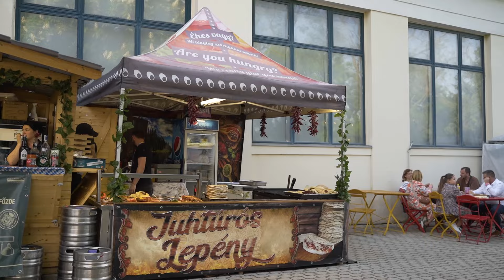ÉRDI PIKNIK 3. NAP | ÉRDMOST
ÉRDMOST HIVATALOS YOUTUBE CSATORNÁJA